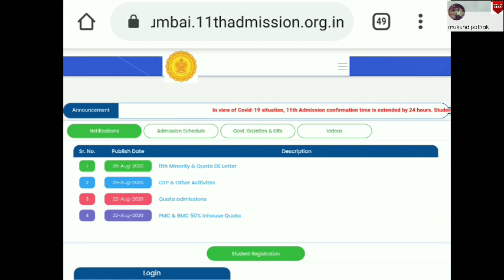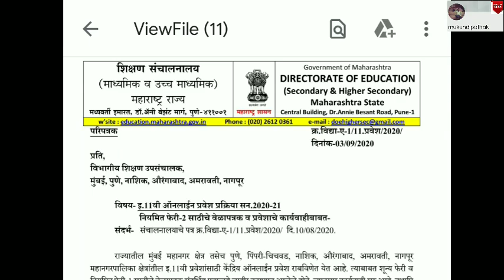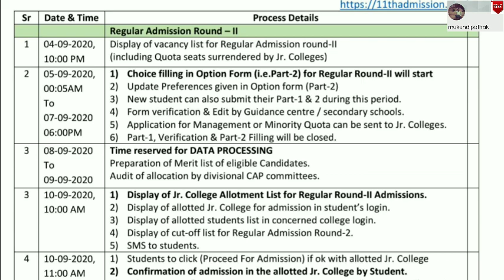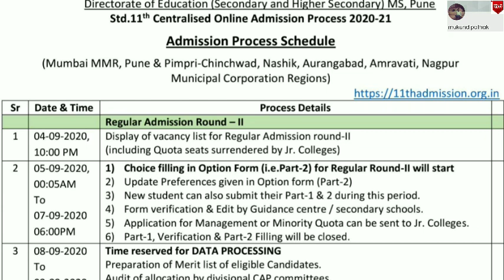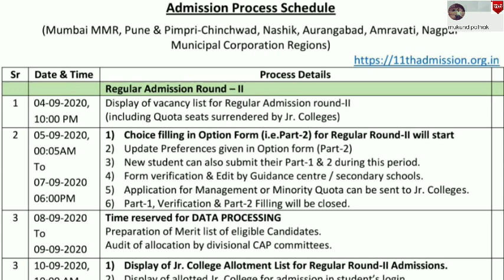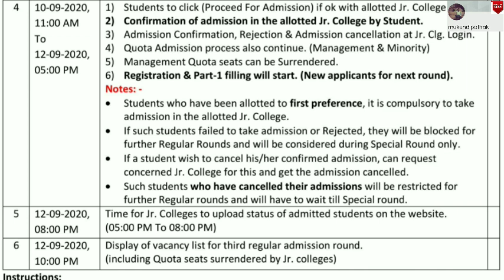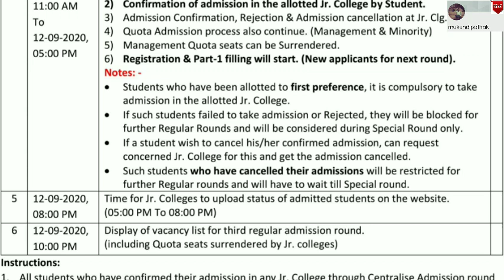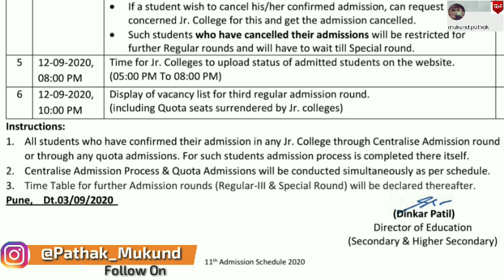Display of REGUALR Round 2 list ll Filling Part 1 & 2 Form ll FYJC Online Admission ll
FYJC Admission Process:
30th August को लगेगा First Merit list और 23th - 25th से शुरू होगा Grievance. अब तक Started था Minority quota और In-house quota admission.

जब तक Part 1  verify  नहीं होगा ll नहीं Fill कर सकते हैं Part 2 ll FYJC Admission ll क्या करें अब?

Change any mistake in Application Locked Form ll Now Unlock Form Part 1 ll कब होगा Part 2

Ready for FYJC Admission ll Application Part 2 ll Online Process for Admission ll After Part 1

Online Admission Process 2020-21
Step 1 : Select Stream
Step 2: Select Medium
Step 3: Choose Jr. College & it's Divisions

Applicants can also apply through the links shared below for each region-

If you have, any question you can ask us direct thought the comment box below.